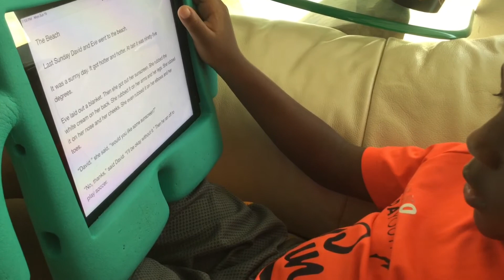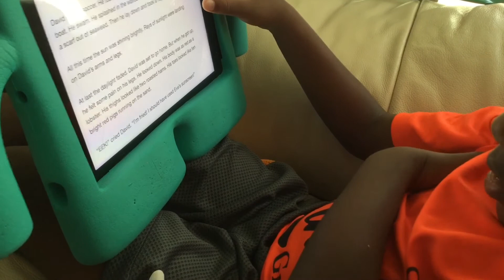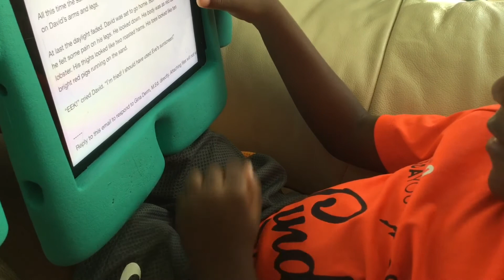The Beach- Eli